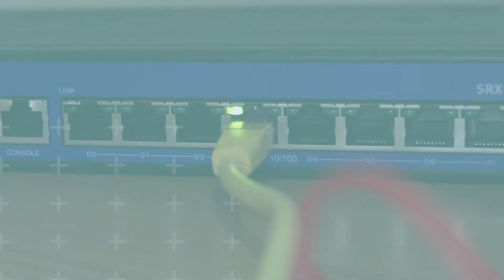The Customers' Perspective - SM Jaleel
The Customers' Perspective is a segment that we designed to allow our customers to speak about their experiences after working with us at BLU Networks Consultancy Limited.

This interview features SM Jaleel; the largest non-alcoholic beverage manufacturer in the Caribbean. We have been working for SM Jaleel & Co Ltd for just over 8 years. They have allowed us to work with them to deliver critical Infrastructure projects for their organization; and for this we continue to be eternally grateful. They have been very instrumental in our growth as an organization. Please listen to this short video from George Gobin , the Chief Information and Technology Officer as he speaks about working with BLU Networks.

To the SM Jaleel Team, thank you for seeing us as a trusted advisor, and thank you for your continued support.